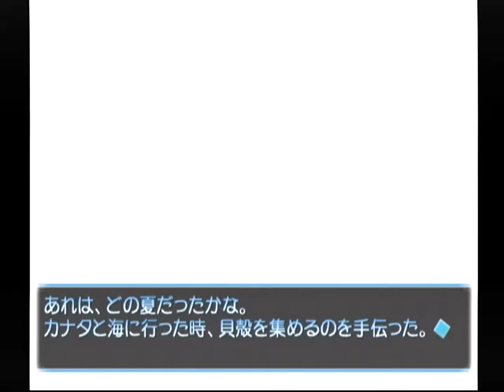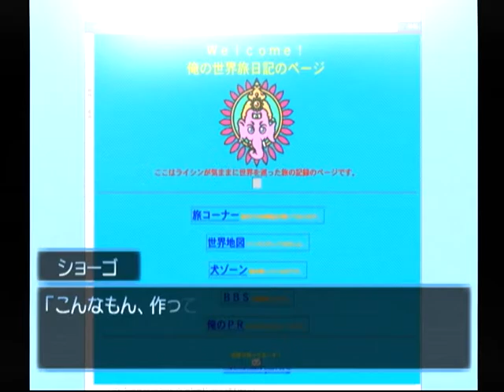【DC】想い出にかわる君 初見プレイ Part９６ 音緒編 ～あれは、どの夏だったかな？ 【スタートオンゲームズ】【スタゲー】【JAPAGE】